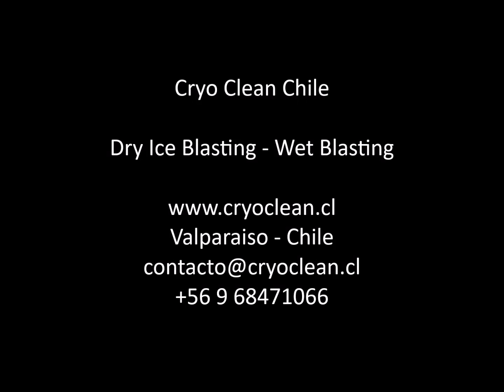Remoción Multicapa Piscina Escolar Universidad de Chile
Remoción de múltiples capas de contaminante hasta llegar a la fachada original.
Piscina Escolar de la Universidad de Chile
Arquitecto Luciano Kulcsewski - 1929
Avenida Santa María 983, Independencia, Santiago, Chile
Monumento Histórico Nacional
Técnica: Wet Blasting
Presión de Trabajo: 40 psi
Abrasivo: Black Beauty Crushed Glass
Tamaño: Medium
Dureza: 6 - 7 Moh´s (66 - 72 HRC)